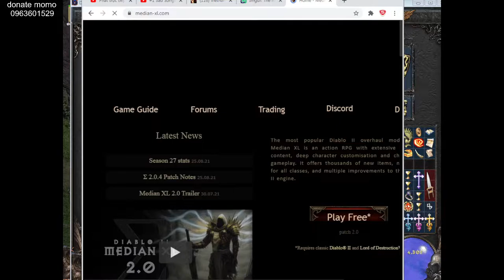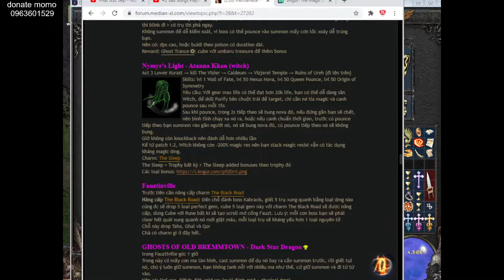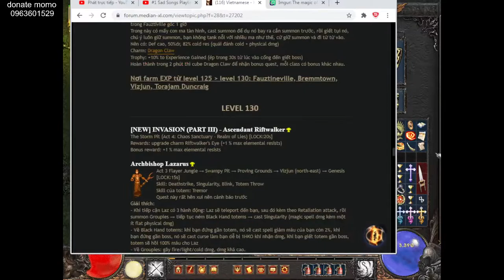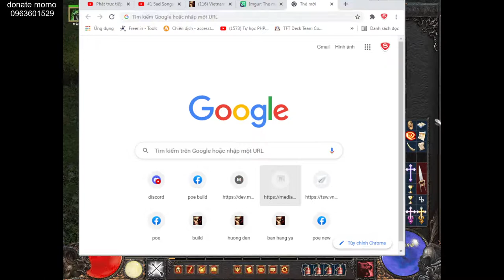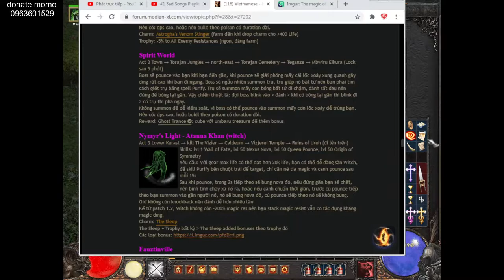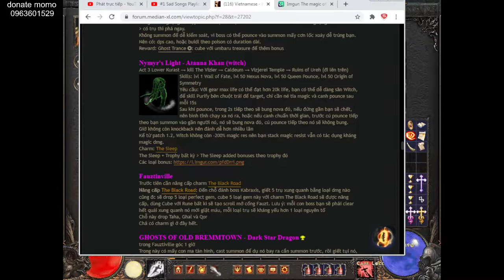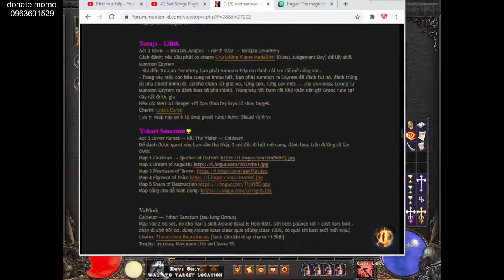livestream median xl 2.0 boss Yshari Sanctum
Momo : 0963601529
Vietinbank : 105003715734  ctk: Nguyen Quoc Cuong